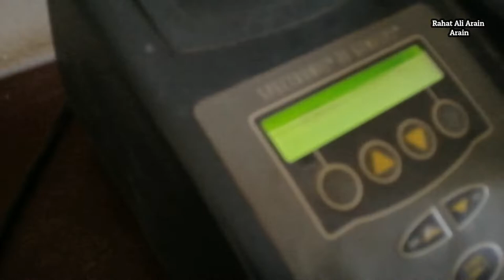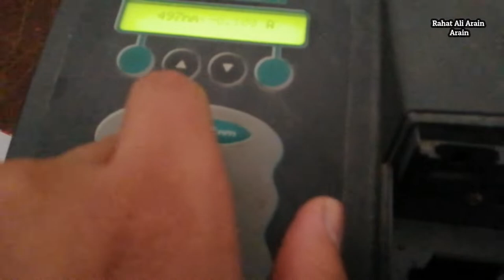UNIVERSITY OF SINDH JAMSHORO || Morning classes Vlog by Rahat Ali Arain